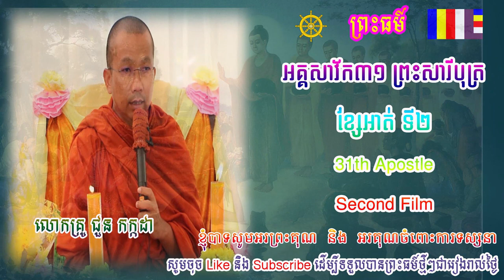31th Apostle Second Film, Chhou Kakada Dharma Education,​ លោកជួនកក្កដា,​ សាវ័កទី៣១ ខ្សែអាត់ទី២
ChhouKakada​​​DharmaEducation​​​​​​​​​​​​​​​​​​​​,​
សាវ័កទី៣០ខ្សែអាត់ទី​​​​​​​​​​​​​​​​​​២​,